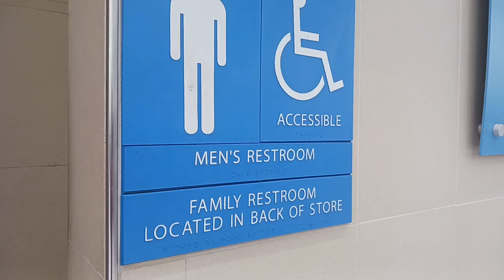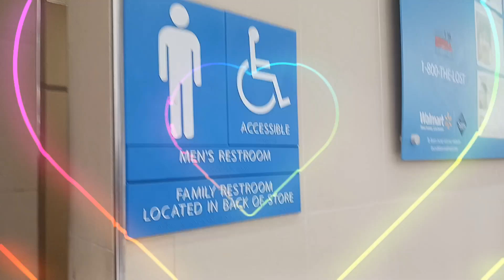walmart men's restroom 💜 💜 with typical toto zurn sloan western reshoot HD back to school special HD